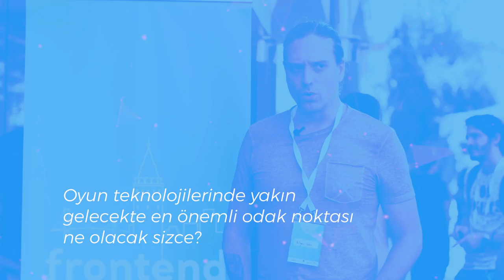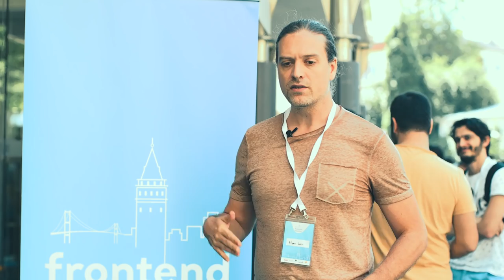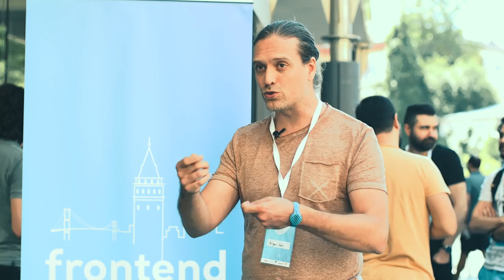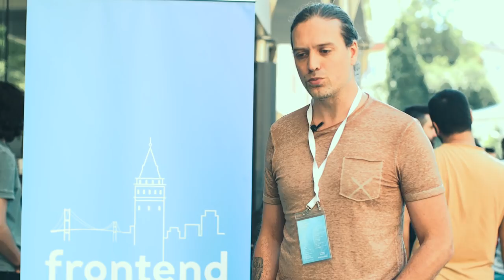ftkistanbul Bilgem Çakır | SHERPA Blog